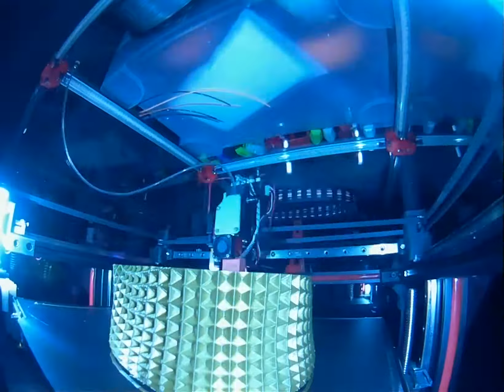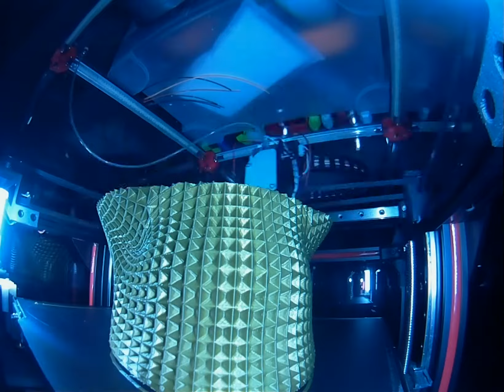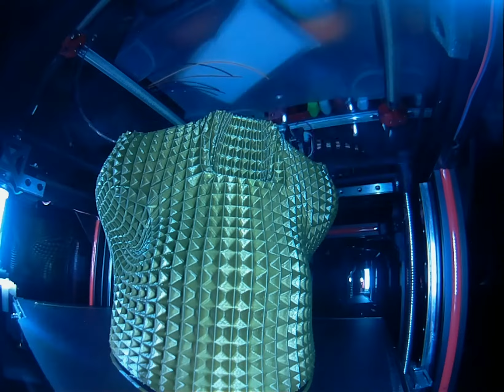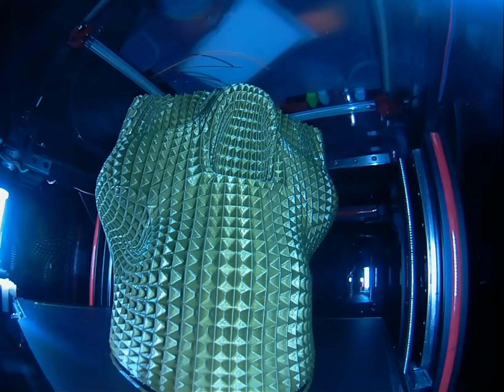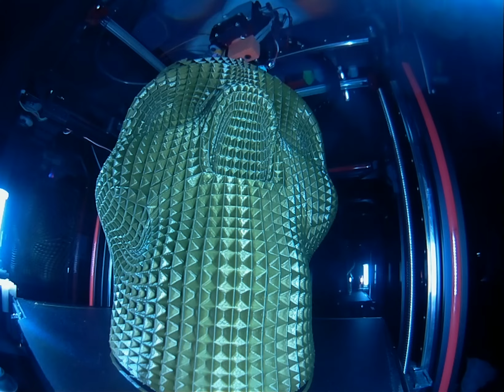6 - TimeLapse X301 - skull art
LayerFused X301 by FMOne
Raspberry Pi4 2GB + PI Cam 500W
PLA 3D Active - Gold

test 6:
ustawienie kamery :  camera_raspi_options="-x 1640 -y 1232 -fps 10 -quality 95"
wbudowany program: "Timelapse" ustawienie : Timed 30sek
czas wydruku: 77 godzin !!